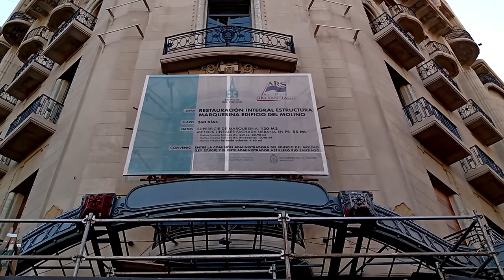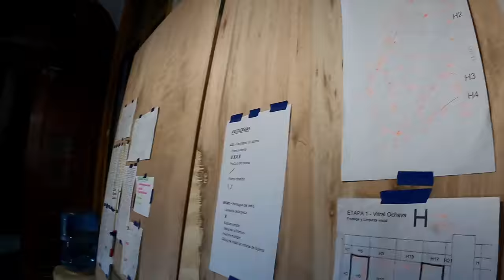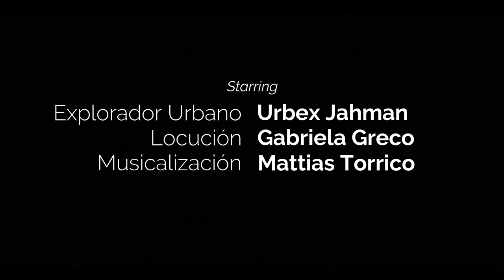Está CONFITERÍA estuvo ABANDONADA 20 Años - Restauran la CONFITERÍA del MOLINO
Muy buena Familia en esta oportunidad vamos hacer un recorrido histórico por la nueva CONFITERIA del MOLINO un edifico muy importante para la historia Argentina y el patrimonio cultural, hoy se cumplen 105 Años de su inauguración y los amigos delmolinook que me invitaron a un día de recorrido por el edificio, para difundir un trabajo increíble e inédito de restauración en el edificio de la Confitería del Molina que estuvo mas de 20 Años de abandonado.
Confitería del Molino instagram
Quiero hacer un agradecimiento especial a una mujer que colabora con nuestro canal, la sra Licenciada Gabriela Greco aunque ella no se dedica a la locución nos regalo su vos para este video, estoy muy feliz por lo logrado.
Psicóloga UBA Gabriela Greco
Agradecimiento a un integrante muy importante en la familia a Mattias Torrico que se encarga de la Musicalización impecable.
HISTORIA
La Confitería del Molino fue una histórica confitería, pastelería, bar y restaurante. Ubicada como parte de un edificio frente al Congreso de la Nación y la Plaza de los Dos Congresos; en el barrio Balvanera,  Ciudad de Buenos Aires, Argentina. Es uno de los tantos edificios históricos que tiene la Ciudad de Buenos Aires. Y fue declarado Monumento Histórico Nacional, en 1997.
Nos remontamos a principios de 1900 cuando dos reposteros italianos, Constantino Rossi y Cayetano Brenna, compraron la esquina de av. Callao y Rivadavia. Siete años después adquirieron las casas vecinas de Callao 32 y Rivadavia 1815. En 1917, se inaugura el edificio que albergaría a la Nueva Confitería del Molino, resultado de la unión de ambos inmuebles.
La construcción fue llevada a cabo por el arquitecto italiano Francisco Gianotti (autor, también, de la Galería Güemes, en la calle Florida).
Quien hizo traer de Europa puertas, ventanas, mármoles, manijas de bronce, cerámicas, cristalería y más de 150 metros cuadrados de vitrales.
La edificación tuvo una estructura de hormigón armado, material aún novedoso en esa época, ya que todavía se construía con ladrillo y losas de bovedilla catalana.
El edificio cuenta con una Azotea con torre-cúpula con mirador privilegiado, donde aún hoy pueden verse en el frente de la misma, las aspas de un molino de fantasía y donde se alza la imponente cúpula en aguja, que fue cerrada con vitrales. En sus años de gloria, las aspas "funcionaban intermitentemente los fines de semana y algunos días particulares, como las fiestas".
La confitería estaba ubicada tanto en la planta baja del edificio, donde funcionaba el salón de ventas y bar, como también en el primer piso, donde se ubicaban tres salones de fiesta.  Por otra parte,  contaban con 3 subsuelos donde se ubicaban los talleres de producción, los hornos, las máquinas y el depósito; y finalmente, estaban las plantas del segundo al quinto piso del edificio que eran ocupados por departamentos residenciales.
Algunas de las más célebres exquisiteces con que la confitería deleitó a sus clientes fueron el merengue, panettone de castañas, el marrón glacé, y el postre imperial ruso, curiosamente conocido en Europa como "postre argentino".
Carlos Gardel, fue uno de sus más fieles clientes. Y en 1996 (un año antes de su cierre), Madonna -en un día libre del rodaje de la película Evita- decidió grabar un video clip correspondiente a su tema musical Love don´t live here anymore.
Este año, 2021, el edificio cumple 105 años, más de un siglo de historia.